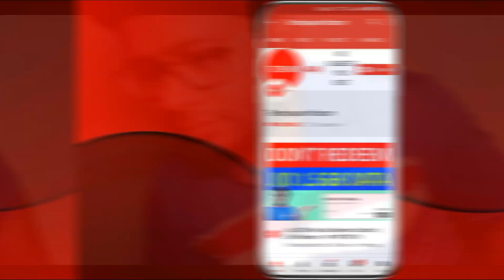Airtel Reduces Incoming Call Validity | अब बस 7 दिन आएगा Call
Is video me Airtel Prepaid Validity reduce Ke bare mai bataye hai.
इस वीडियो में एयरटेल प्रीपेड वैलिडिटी काम करने के बारे मे बताये है.

एयरटेल प्रीपेड की समाप्ति के बाद बस 7 दिनों के लिए आने वाली कॉल.

Redmi 7
Redmi Y3
Redmi Note 7
Infinix S4
Realme 3
Realme C1 (Mirror Black, 32 GB) (3 GB RAM)
Realme C1 (Navy Blue, 32 GB) (2 GB RAM)
Realme C1 (Mirror Black, 32 GB) (2 GB RAM)
Realme C2 (Diamond Black, 32 GB) (3 GB RAM)
Realme C2 (Diamond Blue, 32 GB) (3 GB RAM)
Realme U1
Realme U1
Asus ZF Max Pro M1
Asus ZF Max Pro M2 (32GB)
Nokia 1 (Dark Blue, 8 GB) (1 GB RAM)
Infinix Smart 2 (Bordeaux Red, 32 GB) (3 GB RAM)
Swipe ELITE Sense- 4G with VoLTE (Champagne Gold, 32 GB)
Karbonn Platinum P9 Pro (Aurora Blue, 32 GB) (3 GB RAM)

Realme 3 Pro 6GB
Realme 3 Pro 4GB
Samsung M20 64GB
Samsung M20 32GB
Samsung M 30
Redmi Note 7S
Redmi Note 7S
Asus ZF Max Pro M2 (64GB)
Nokia 5.1 Plus
Nokia 5.1 Plus

Samsung M20 128GB
Samsung Galaxy A30 (White, 4GB RAM, 64GB Storage)
Samsung Galaxy A7 (Gold, 4GB RAM and 64GB Storage)
Samsung Galaxy A30 (Black, 4GB RAM, 64GB Storage)
Samsung Galaxy A30 (Blue, 4GB RAM, 64GB Storage)
Samsung Galaxy M30 (Gradation Blue, 6+128 GB)
Samsung Galaxy M30 (Gradation Black, 6+128 GB)
Samsung Galaxy A50 (White, 4GB RAM, 64GB Storage)
Honor 10 Lite (Sapphire Blue, 6GB RAM, 64GB Storage)